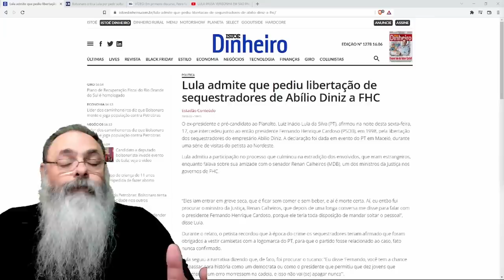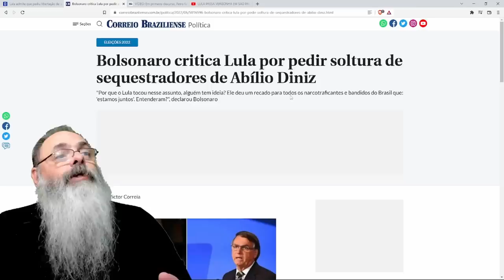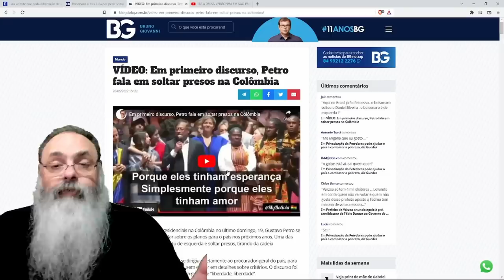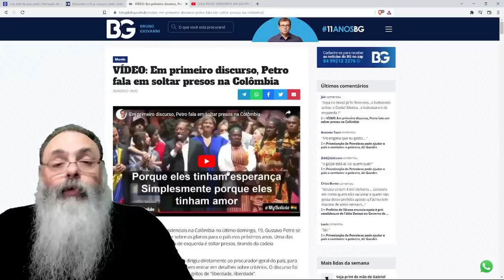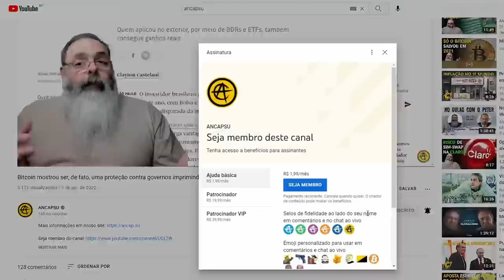BOLSONARO acertou a charada de LULA: é para preparar o GOLPE com os BANDIDOS